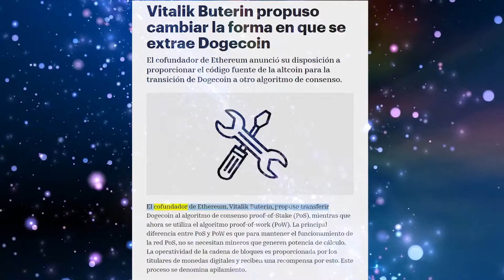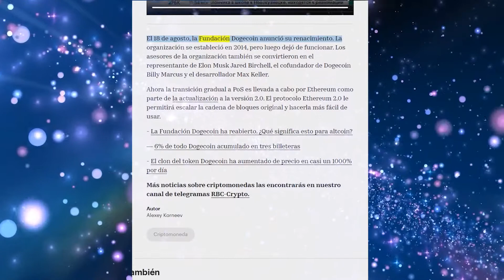Proponen Minar Dogecoin de otra manera - Vitalik Buterin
El cofundador de Ethereum anunció su disposición a proporcionar el código fuente de la altcoin para la transición de Dogecoin a otro algoritmo de consenso.